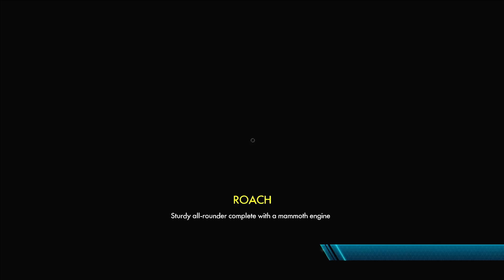PS4 - Trials Fusion - Rainforest Rumble: Swamp Crash [Time: 00:44.063]